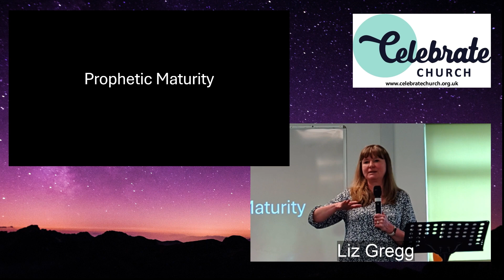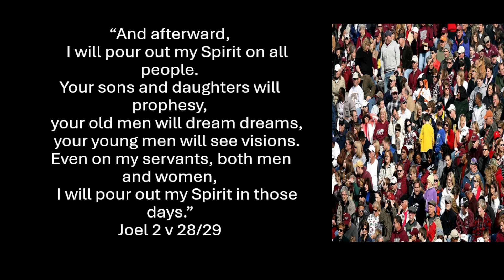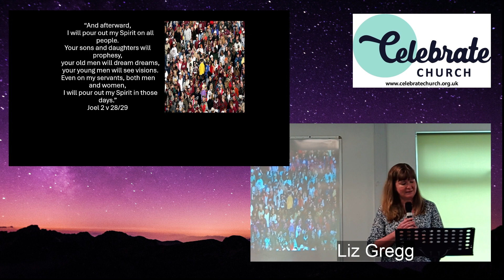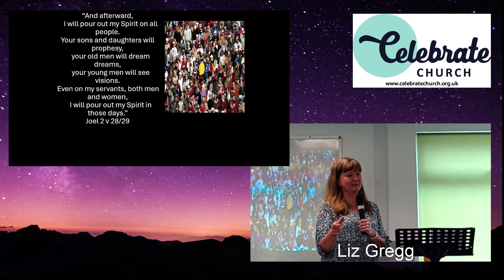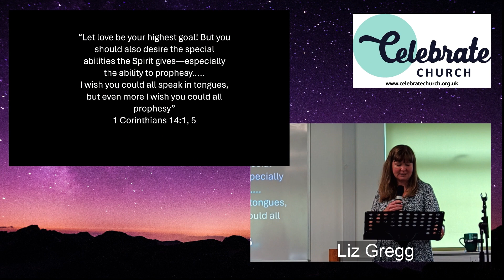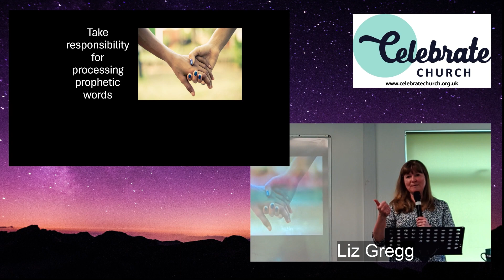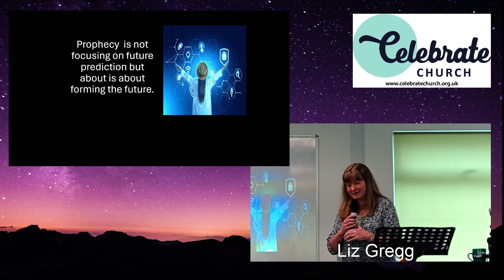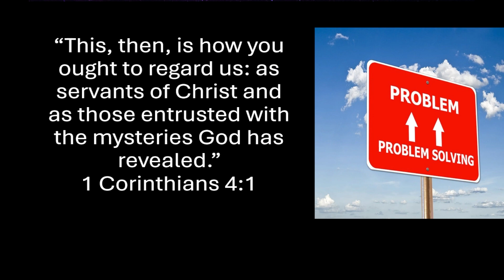Celebrate Church, Bradford. Sunday 12th May 2024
Livestream from a Kingdom focussed, presence seeking Christian Church in Bradford, W. Works. for more details.

Liz Gregg calls us to grow in maturity with the prophetic. All may prophesy and all can get better at giving words that encourage, comfort, build up and draw His people in to the future He wants to create in partnershp with them.